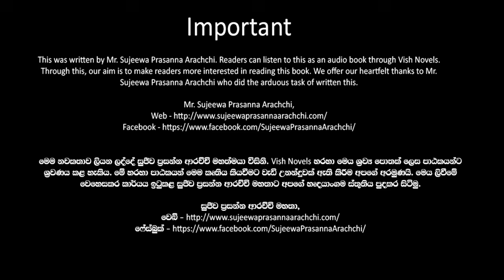❤ Warsha-වර් ෂා- Book 9 Episode 18-1 ❤ |Written by Mr. Sujeewa Prasanna Arachchi |Sinhala Audio Book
Time Codes
00:00 Important
00:02 Introduction
00:15 Love Story
07:29 End